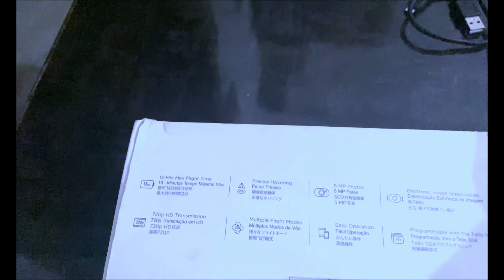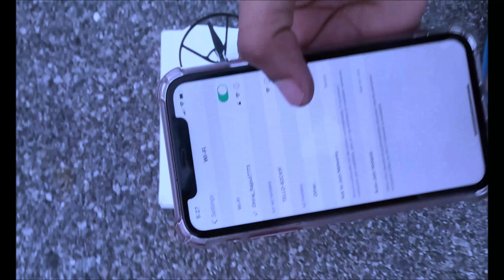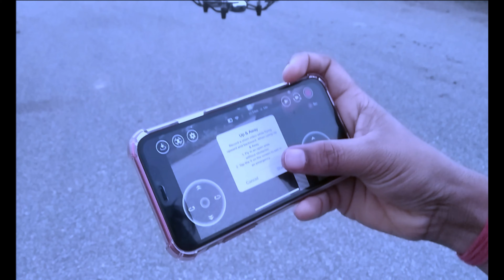tello unboxing Drone With Camera | Unboxing Dji Tello इसे कोई भी उड़ा सकता है MR. STAR ON FIRE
DJI TELLO - Tutorial and Quick Review
Hello everyone  welcome this channel
experimantindia mrstaronfire DJI drone price in india tello unboxing
What is the price of DJI drone in India?
Is DJI drones allowed in India?
What is the starting price of DJI drone?
What is the price of DJI Mavic Pro in India?

Don't forget to checkout Our other upcoming videos.

MR. STAR ON FIRE
RC Drone
Kids Play
Remote Control Drone
RC Quadcopter
Kids Play with Toys Drone
Camera RC Drone
Foldable RC Drone
Unboxing Toys Drone
Testing RC Drone
Kids Play with Toys RC Drone
RC Drone - Unboxing & Testing
Kids Play with Toys RC Drone - Unboxing & Testing

drone under 5000 tello unboxing